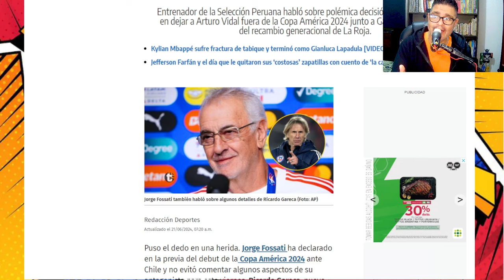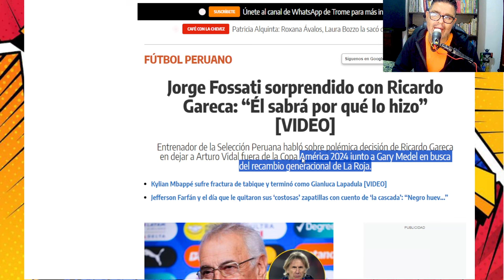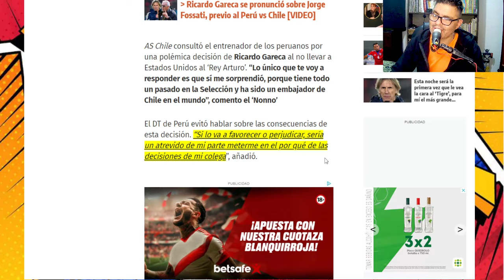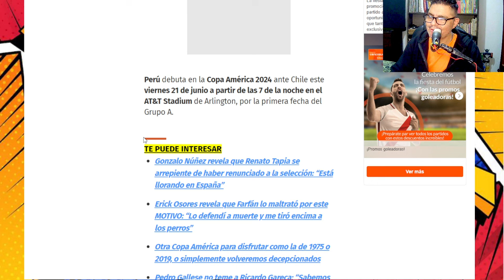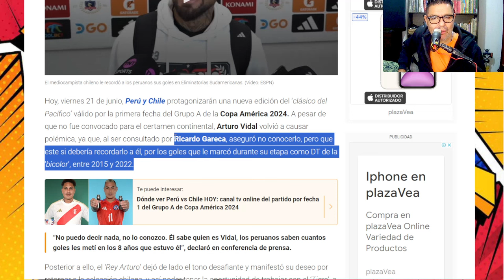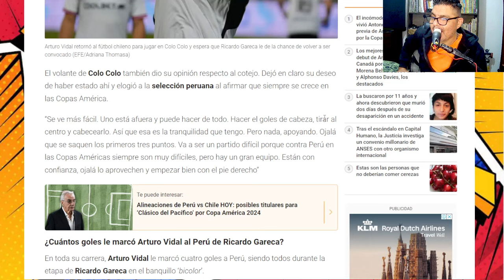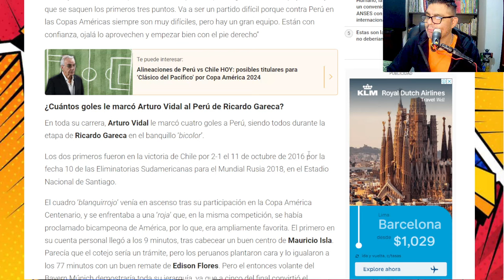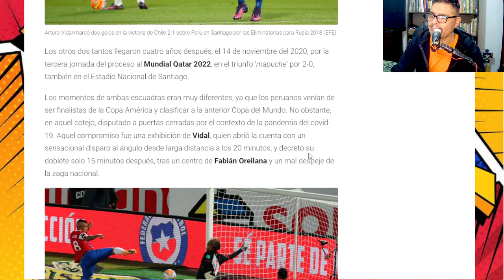► ARTURO VIDAL: Los PERUANOS SABEN CUÁNTOS GOLES LES METÍ